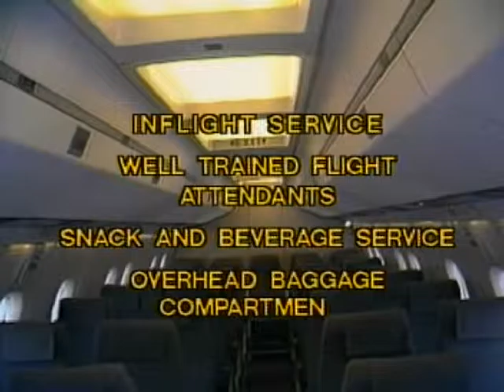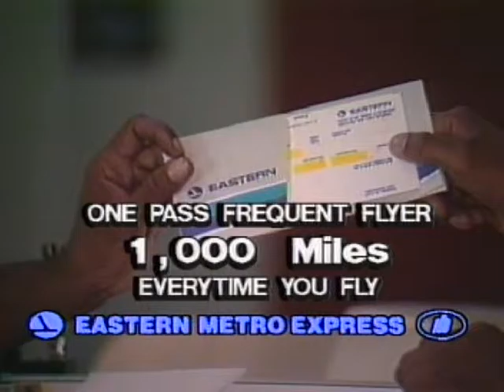Eastern Metro Express Video Full Version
Promotional video of Eastern Metro Express Airlines.